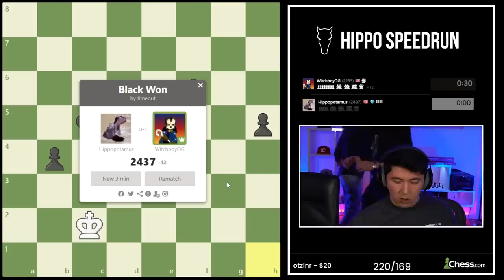GM Hansen's Hippo Speedrun | Finale